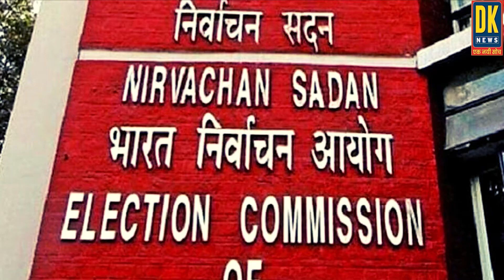राज्यसभा के लिए डिम्पल का कटा टिकट, जयंत होंगे सपा-आरएलडी के संयुक्त प्रत्याशी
DISCLAMER- DK News पर दिखाई गई सामग्री लोगों की राय और समाचारों का मक्सद किसी धर्म संप्रदाय लिंग दल या व्यक्ति की भावनाओं को ठेस पहुंचाने का नहीं है..जनता द्वारा दी गई राय जनता की अपनी राय है..हम सभी दलों और संप्रदायों और नागरिकों का सम्मान करते हैं..DK News एक जिम्मेदार और सही समाचार पहुंचाने का माध्यम है..